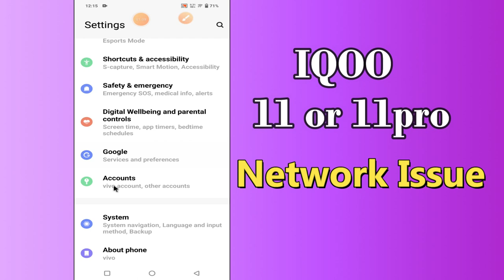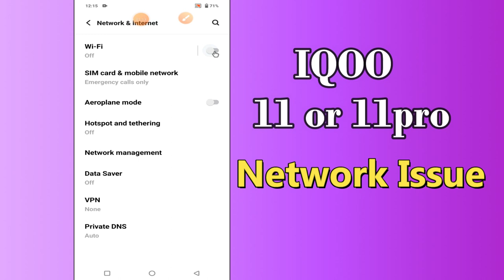IQOO 11, 11 Pro Network Problem / Mobile data not working || Network issue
IQOO 11, 11 Pro Network Problem / Mobile data not working